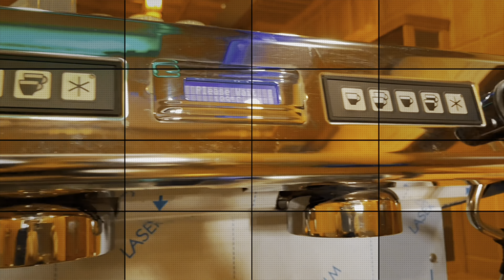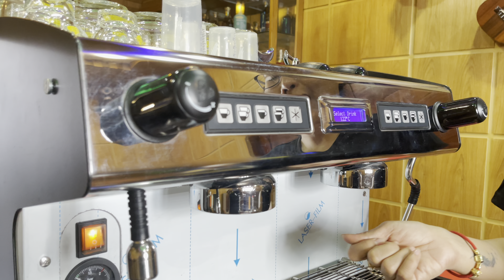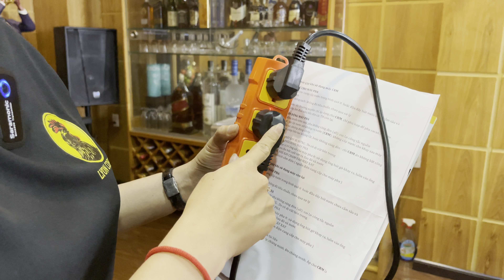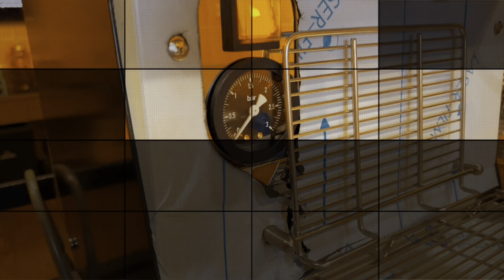Những lỗi hay gặp sử dụng máy pha cafe Espresso | Hướng dẫn sử dụng và khắc phục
➡️ Hướng dẫn cách sử dụng, pha chế, cài đặt setup vệ sinh máy pha cà phê espresso như Casadio, Gemilai Crm3200, Nouva Simonelli, Carimali Pratica, khắc phục những lỗi hay gặp khi sử dụng máy pha cafe Espresso chuyên nghiệp bằng bột thuốc hàng tuần hàng ngày, đánh giá review, cách mở khởi động, cài lượng nước, những lưu ý quan trọng, những lỗi hay gặp phải khi chiết suất cà phê đen, sữa, bạc xỉu nóng đá.

0:00 LYON COFFEE giới thiệu
0:30 Những lỗi hay gặp sử dụng máy pha cafe Espresso | Hướng dẫn sử dụng và khắc phục
3:00 Liên hệ tư vấn mua hàng qua Hotline 18009450

➡️ Những lợi ích khi mua máy pha cà phê từ nhà cung cấp chuyên nghiệp uy tín Lyon Coffee
- Hướng dẫn sử dụng máy pha cà phê chi tiết
- Chính sách bảo hành, bảo dưỡng máy móc nhiệt tình
- Được mua giá cà phê pha máy sỉ áp dụng chỉ trong hệ thống nội bộ
➡️ Lyon Coffee chuyên cung cấp các dòng máy pha cafe chính hãng có bảo hành, hướng dẫn tận nơi, bảo hành, bảo trì tuyệt vời. Cần tư vấn thêm hãy gọi vào số điện thoại – zalo : 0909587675 hoặc số tổng đài 18009450
➡️ Đặc biệt chia sẻ miễn phí những kiến thức về dòng máy do chính Lyon Coffee biên soạn về: cách pha café đen nóng, vệ sinh, cài lượng nước, chỉnh độ xay, nhấn tamper, những lỗi hay gặp phải khi kinh doanh... rất nhiều kiến thức
➡️ Ngoài ra, chúng tôi đang có thêm 2 mô hình nhượng quyền cho anh chị chọn lựa:
Lyon Coffee trân trọng thông báo !